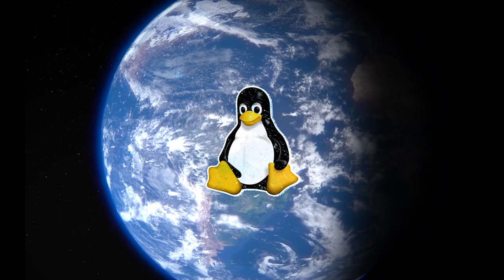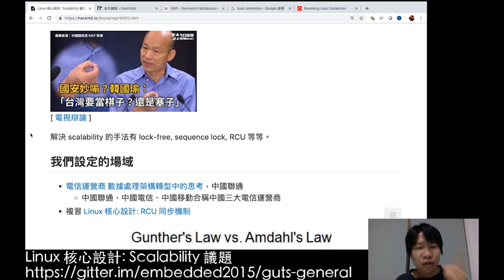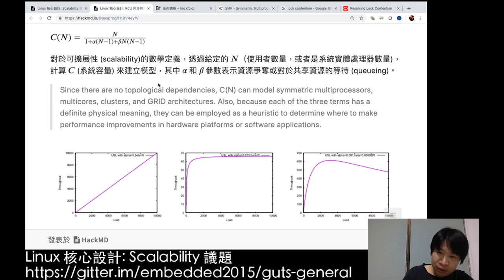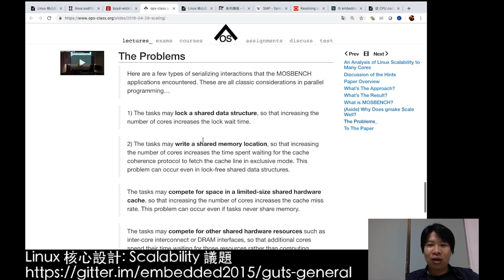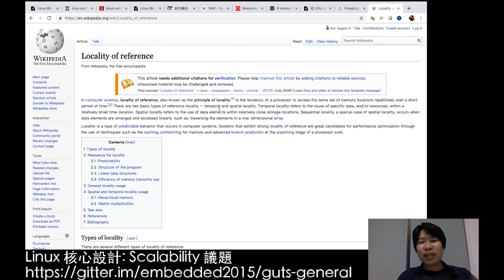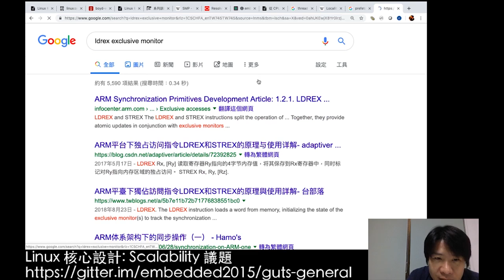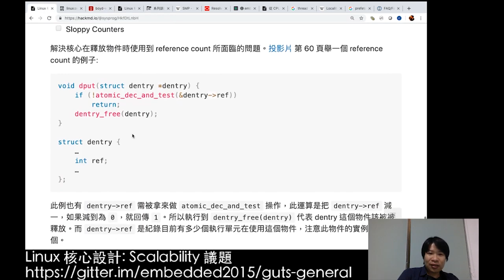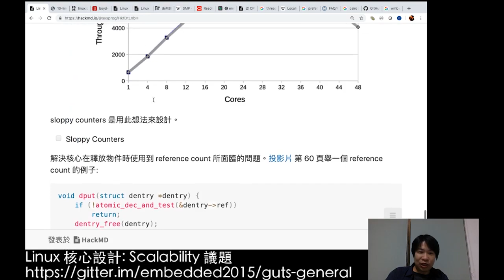Linux 核心設計:Scalability 議題(2019-07-17)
在處理器邁向多核後，擴展性 (scalability) 是衡量資訊系統整體效能的關鍵議題。倘若有一台伺服器，內置 2 顆處理器核 (core)，往往無法達到 2 倍單核處理器的工作能力，即便共同分擔工作使工作加速完成，然而處理器間需要進行協同溝通，後者一樣要耗佔執行處理的運算資源、記憶體的存取頻寬資源。因此，多核系統為了要讓效能盡可能獲得線性擴展，牽涉到底層的伺服器硬體連接架構，CPU 與記憶體間、CPU 與 CPU 間的傳輸頻寬是否夠大、傳遞是否夠快無延遲、傳輸路由是否夠有彈性等等，Linux 核心長期以來針對 scalability 做了大規模調整，本議程嘗試歸納整理。